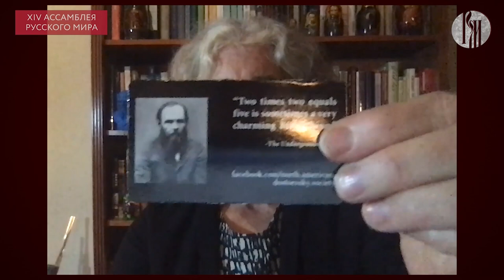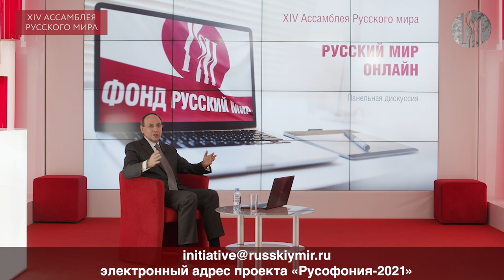Панельная дискуссия "Русский мир онлайн"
Приглашаем Вас на центральное мероприятие XIV Ассамблеи Русского мира — панельную  дискуссию «Русский мир онлайн», модератором которой выступит председатель комитета Государственной Думы РФ по образованию и науке, председатель правления фонда «Русский мир», декан факультета госуправления МГУ им. М.В. Ломоносова, доктор исторических наук Вячеслав Никонов. В рамках дискуссии речь пойдёт о Русской цивилизации в мировой истории и современном информационном пространстве, о Русском мире в эпоху цифровых технологий, о защите базовых прав и свобод человека, сохранении традиционных ценностей в новую эпоху.

Участники дискуссии — Председатель Комитета Совета Федерации по международным делам Константин Косачёв, Советник Президента РФ, президент Международной ассоциации преподавателей русского языка и литературы Владимир Толстой, митрополит Волоколамский, председатель Отдела внешних церковных связей Московского Патриархата — владыка Иларион, Спецпредставитель Президента РФ по международному культурному сотрудничеству Михаил Швыдкой, ректор МГИМО, академик РАН Анатолий Торкунов, председатель Всемирного координационного совета российских соотечественников Михаил Дроздов, директор Центрального музея Великой Отечественной войны 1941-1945 гг. Александр Школьник, профессор кафедры славянской и греческой филологии Гранадского университета Рафаэль Гусман Тирадо, Генеральный директор Государственной Третьяковской галереи Зельфира Трегулова, профессор Дьюкского университета, президент Международного общества Достоевского Кэрол Аполлонио и председатель правления Ассоциации деятелей русских театров зарубежья, директор Тбилисского государственного русского драматического театра им. А.С. Грибоедова Николай Свентицкий.